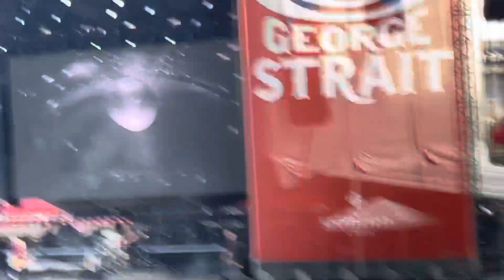Girl Crush Little Big Town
Live in Tampa with George Strait and Chris Stapleton!